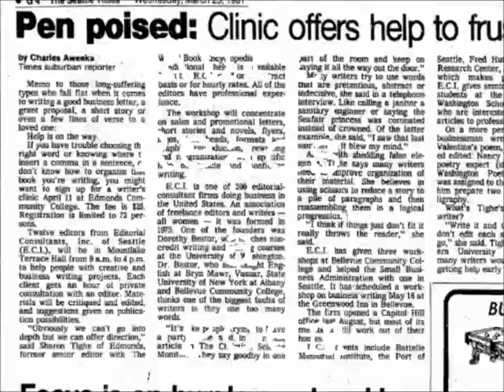The Miser - Mona Van Duyn